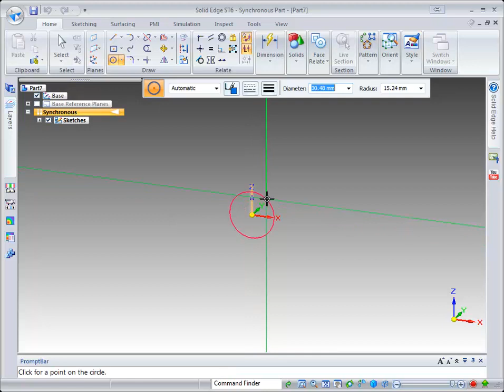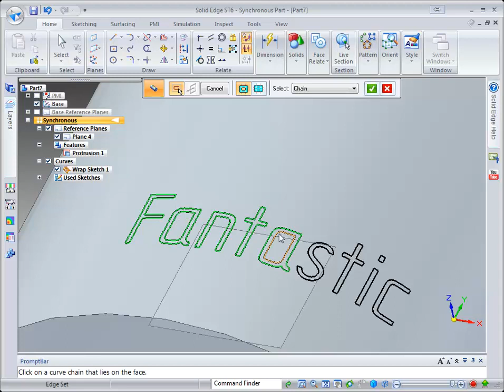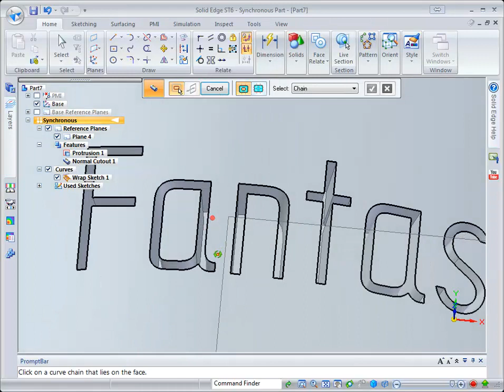Solid Edge ST6 - Wrap Text Cutout